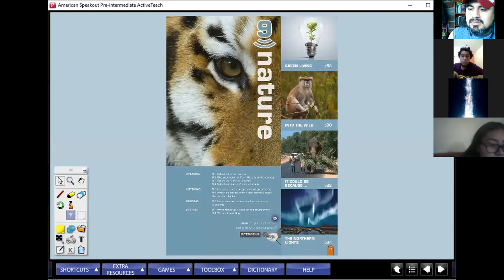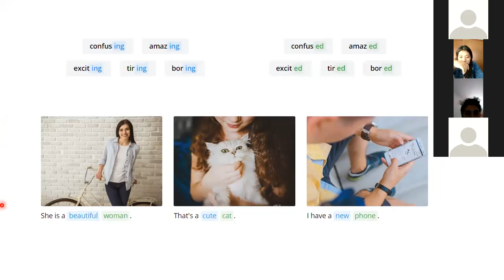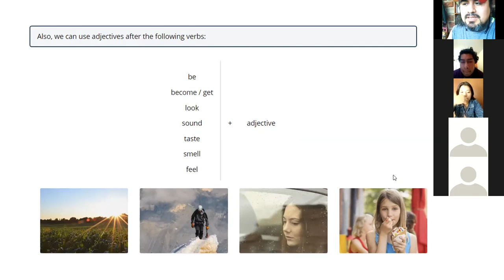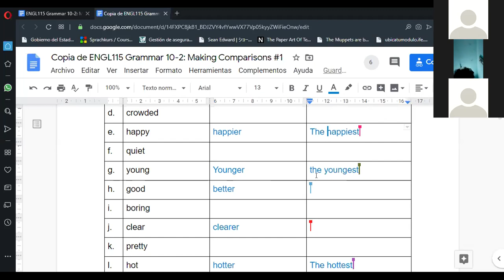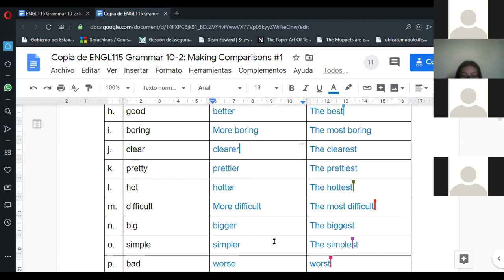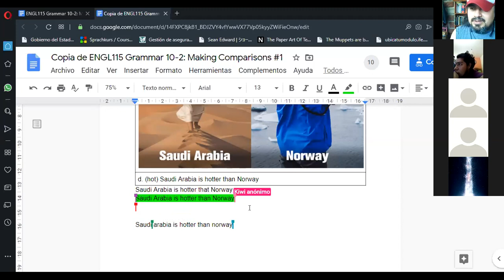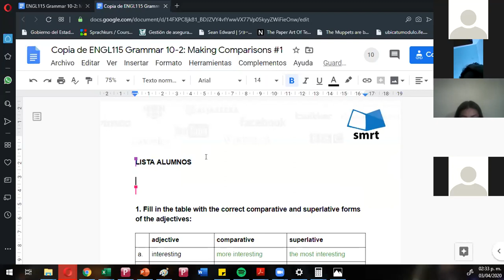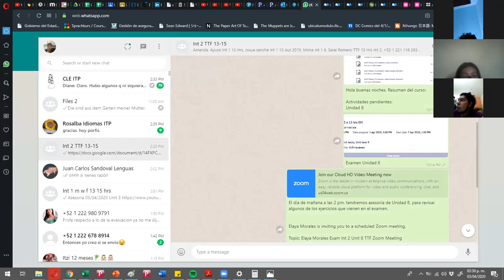Tutoring Int 2 TTF 11-13 hrs 03/04/2020